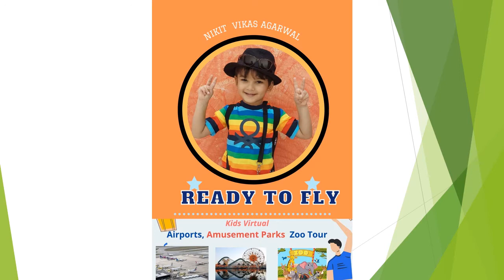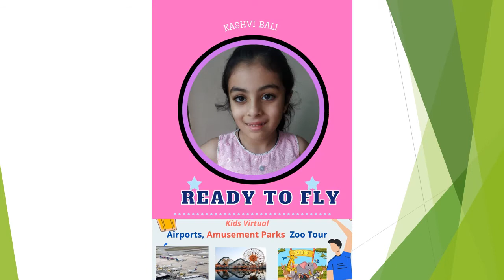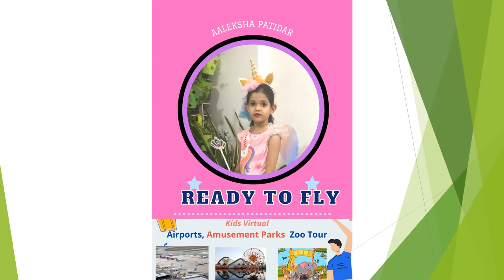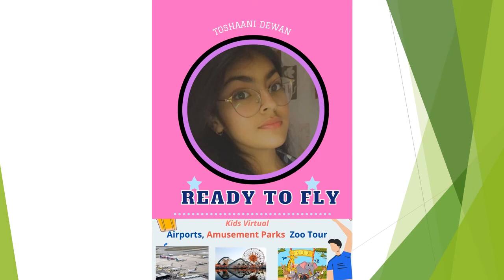Guest List for Virtual Kids World Tour of Airports Amusement Parks and Zoo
Application
Dept :   Airports, Amusement Parks and Zoo Tour
1. Full Name
2. Date of Birth
3. City
4. Dad's Name :
5. Mom's Name
6. School
9. Fees : Rs 249 GooglePay 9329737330 Or PayTm 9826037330
[Our HR Team will contact you in 1/2 Weeks with Your  Virtual World Tour  Boarding Pass
and further process, as Enquiry Volume is very High these days due to Pandemic]